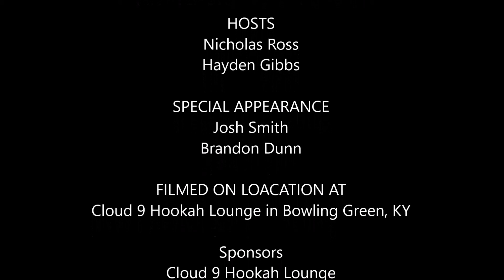As The Coals Burn - TEN DEEP DRUNKCAST PODCAST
Nick and Hayden with special guest Josh, try a few drinks and just hang out!  introducing the drinking game you can play along!

drink information, (not in order of tasting)

BALLAST POINT - WATERMELON DORADO
CHARLES WELLS BREWEING CO. - BANANA BREAD BEER
DU CLAW BREWING - SWEET BABY JESUS
DARK HORSE - RAIN IN BLOOD
DARK HORSE - TRES BLUEBERRY STOUT
FLYING DOG - HORN DOG
NEW HOLLAND BREWEING - DRAGONS MILK
EVIL TWIN BREWERING - AUN MAS TODO JESZUS
AVERY BREWING CO - LILIKO'I KEPOLO
COUNTRY BOY BREWING - NACHO BAIT